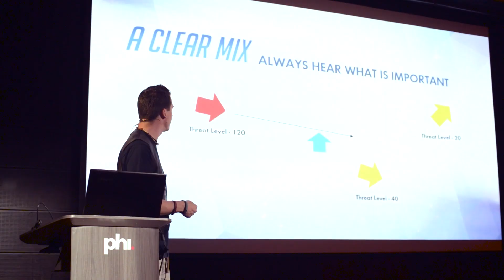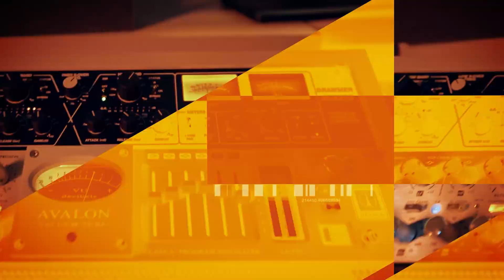Топ-7 игр с хорошим звуком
1. Обучение созданию хорошего звука

Таймкод:
0:00  — Вступление
0:50  — Red Dead Redemption 2
5:10  — The Last of Us 2
10:00  — Battlefield 5
12:45 — Overwatch
14:52 — Returnal
16:08 — Inside
17:42 — Super Mario Odyssey